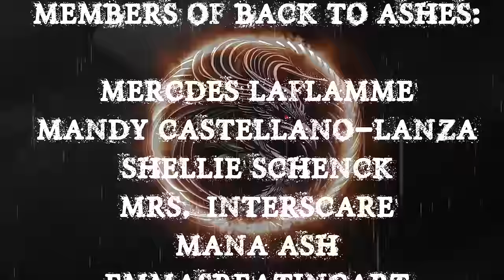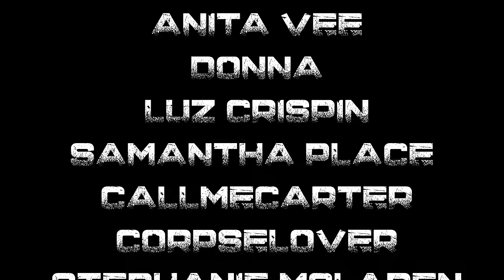HALLOWEEN FINALE: SKIN- A 25 PART STORY | RAIN SOUNDS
TIME STAMPS-
INTRO- 00:00
S1- 01:21
S2- 11:07
S3-  20:58
S4- 24:49
S5- 30:03
S6- 33:51
S7- 39:28
S8- 46:38
S9- 54:56
S10- 1:00:34
S11- 1:11:42
S12- 1:17:49
S13- 1:25:54
S14- 1:34:49
S15- 1:41:35
S16- 1:51:47
S17- 2:01:23
S18- 2:07:51
S19- 2:17:07
S20- 2:26:29
S21- 2:35:36
S22- 2:42:14
S23- 2:50:44
S24- 3:00:02
S25- 3:06:53
OUTRO- 3:12:22